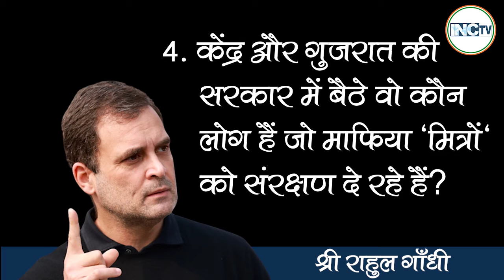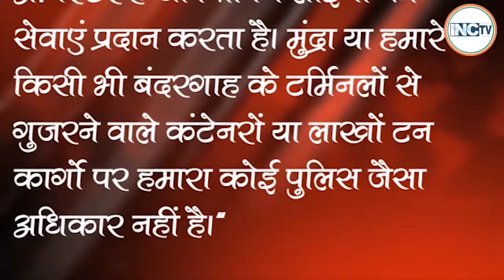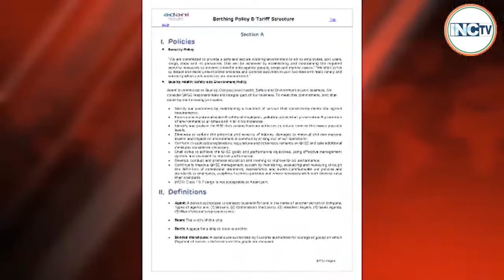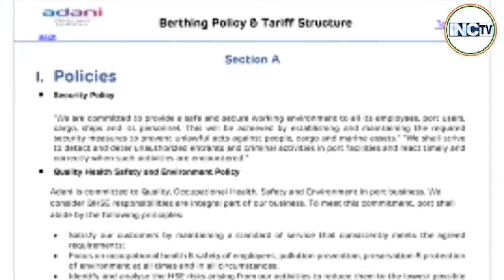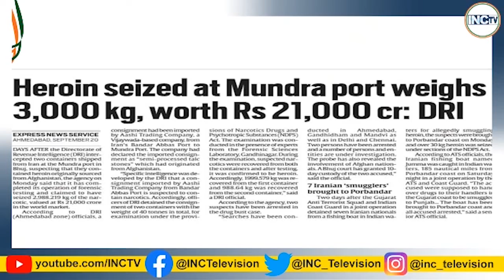प्रधानमंत्री जी, कब तक मौन रहेंगे, जवाब तो देना ही पड़ेगा।- Shri Rahul Gandhi